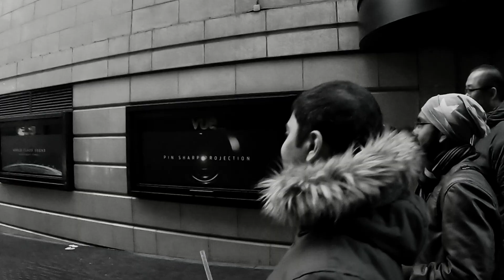Chinatown - Leicester square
A quick one minute preview of Chinatown and Leicester Square, London during Christmas 2018

Editor: GoPro Quik